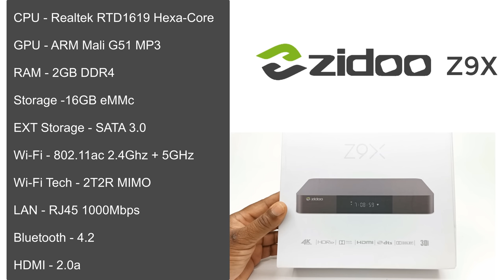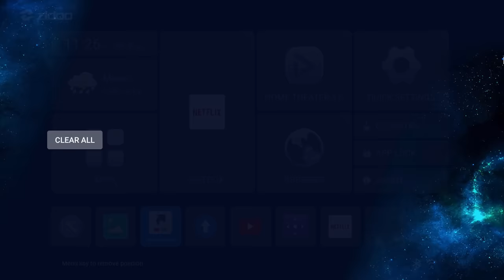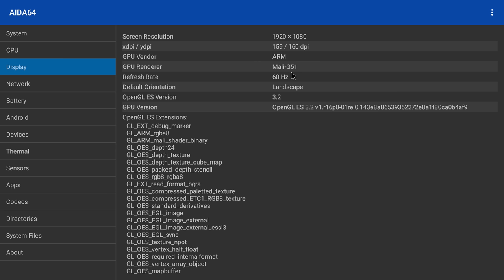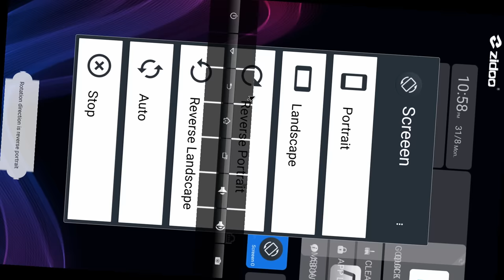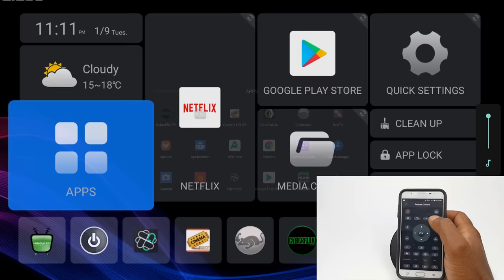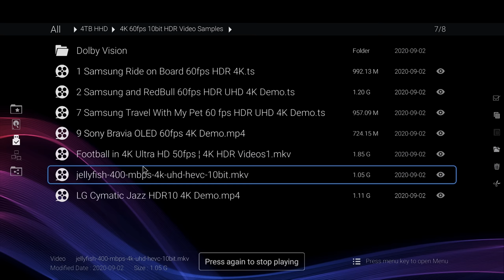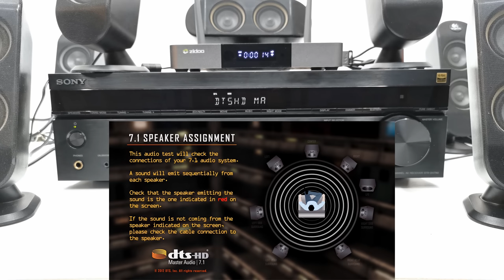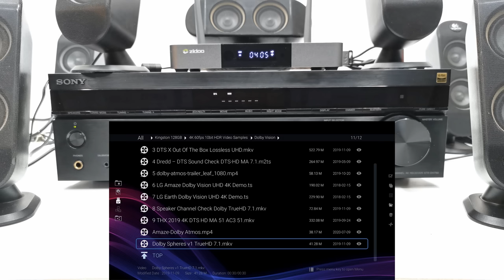Zidoo Z9X TV Box Plays Netflix In HD 4K and Dolby TrueHD Full Android Version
This this the Zidoo Z9X TV Box, Zidoo's latest and best release yet.

✔️Sony Dolby/DTS Receiver used in video

We in the TV box community have been for a box like this for long time. What makes the Z9X so special? Well let's the first TV box to have Netflix play in HD and 4K quality on the full mobile version of android, and have Google wide vine level I and HDCP 2.2 protection. More than that, this is the first TV box other than the Nvidia shield to play the digital surround sound audio formats Dolby TrueHD.

☑️ Jump to parts of the video
Intro - 0:00
In The Box - 2:55
Firmware features - 4:35
System and Hardware info - 8:21
Benchmarks - 9:48
Things you can do on this box - 12:26
Streaming Movies and TV Shows - 14:41
4K Video playback - 19:31
Dolby / DTS audio test - 24:09
Bluetooth 3D gaming - 30:53
Pros and Cons 32:22

☑️Z9X Hardware
CPU - Realtek RTD-1619-DR Hexa-Core Cortex A55
Wi-Fi - 802.11ac 2.4GHz + 5GHz 2T2R MIMO
LAN - Gigabit 1000Mbps

☑️IO Ports
1 HDMI input 2.0a
1 HDMI output 2.0a
1 RJ45 Ethernet LAN
1 Optical audio
1 AV port
1 RS232
1 SATA EXT
2 USB 3.0
2 USB 2.0
2 External 2T2R MIMO antennas

☑️Benchmarks
Antutu - 73,128
Geekbench 4 - 632 Single-Core | 2178 Multi-core
Ice Store Extreme - 6705
Slingshot - 418
RAM copy - 2045 MB/s
Internal Storage - 123 MB/s Read
SATA - 163 MB/s Read | 158 MB/s Write
WI-Fi - MAX bandwidth on both 2.4GHz and 5GHz
LAN -  Max bandwidth 1000Mbps

☑️Features
Realtek RTD1619 Hexa-Core CPU
DDR4 RAM
SATA expansion port
ZIUI Interface Custom launcher
Not Rooted
Google Widevine Level 1 HDCP 2.2 DRM Support
Netflix in HD/4K quality
YouTube in 4K resolution
Full Mobile version Android
4K Display 2160p at 60Hz
Dolby Vision and HDR settings
Dolby Atmos/DTS Audio/THX/DolbyTrueHD
Samba Server settings
HDMI input recorder feature
Metal body frame
Max bandwidth on 2.4GHz + 5GHz and LAN Port
Average benchmarks
Alternative launchers work
Screen rotation work
4K HDR video playback Good
Average 3D Gaming
No overheating
Mobile remote app
Firmware updates
Dual WiFi T2TR MIMO Technology

☑️Cons
Low CPU clock speed 1.3GHZ
Small RAM/ROM size 2GB/16GB
No navigation bar/status bar
No Root switch
Screen casting not working
Temperature sensor disabled
No Air-mouse